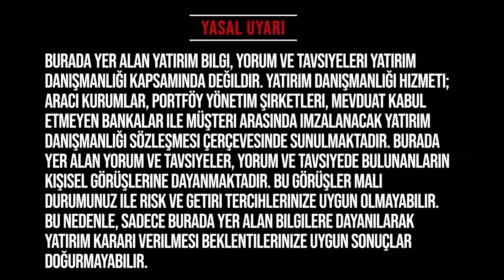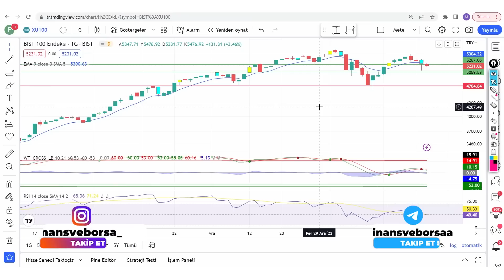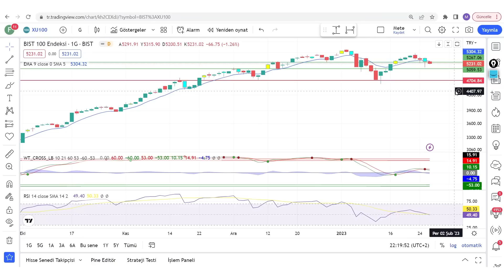BORSADA SATIŞA GEÇMELİ MİYİZ ? BORSADA TAMAM MI DEVAM MI YOLUMUZ NE OLAMLI ? (Endeks Yorumu)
Borsanın düşeceği tarih nedir bist100 ne zaman düzeltme yapar borsalar ne zaman düzeltme yapar bist 100 borsa istanbul endeks ne zaman düzeltme yapar borsalar ne kadar daha yükselir

00:00:00 Giriş
00:01:00 Borsa Ne Olacak ? Endeks Yorumu

Eğitim Serileri